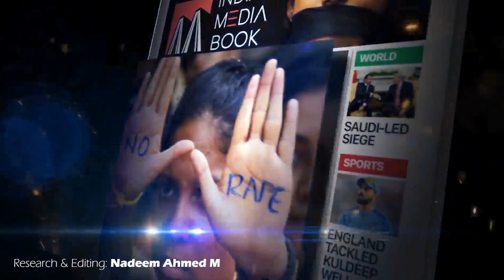Rockets fired at Israel, while Gaza & Syria are hit by airstrikes from Israel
Palestinian death toll from Israeli strikes in Gaza rises to 22 - officials

In retaliation for the Atta killing, the Al Quds Brigades, which is the military wing of Palestine, launched dozens of rockets towards Israeli cities, to which Israel responded with airstrikes across Gaza.